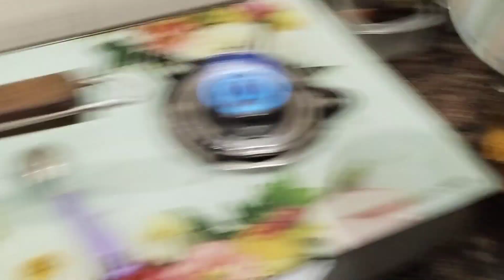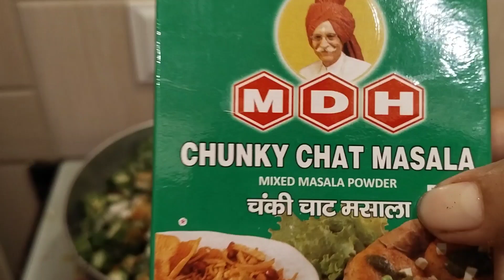night duty Hospital . vlog.🩺🩺💉